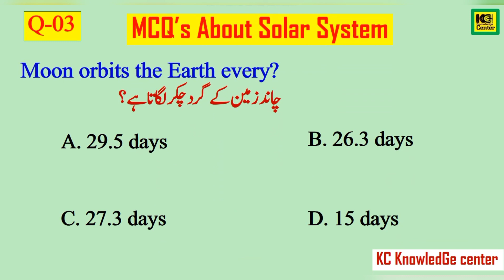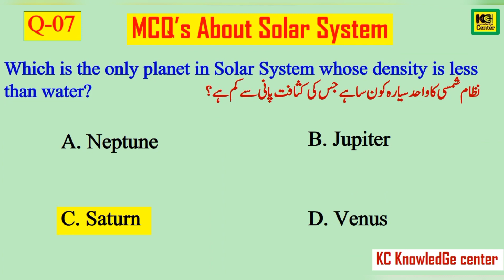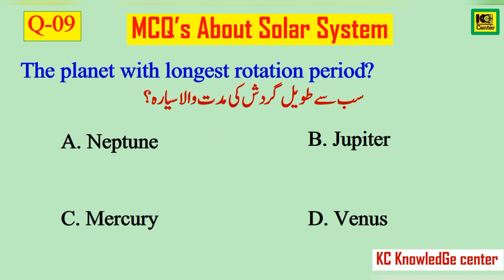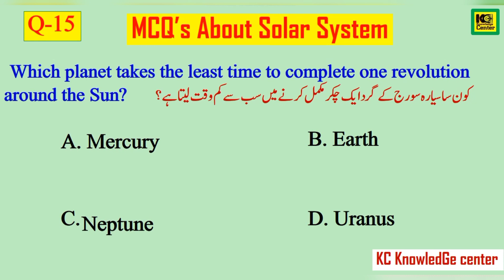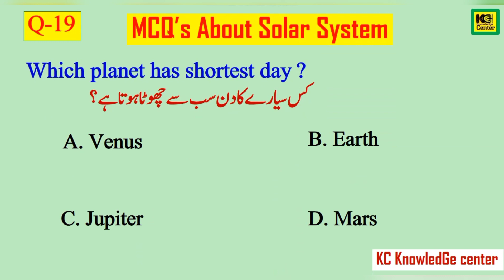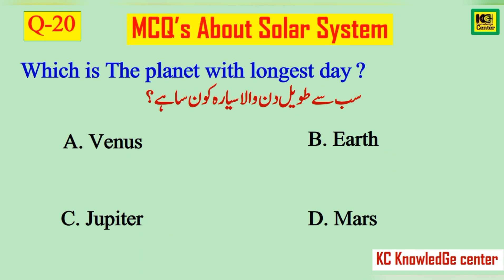Mcq's about Solar system| Solar system MCQ'S Part-02 نظام شمسی سے متعلق ایم سی کیو ایس پارٹ -2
Hello,
      Friends we are uploading MCQ's Videos on daily basis this video is about Soler system.
we are also uploading following subjects Mcq's on our you tube channel
Pakistan Study Mcq's
General Knowledge Mcq's
Islamic Studies Mcq's
History Mcq's
World Mcq's
Sport Mcq's
Computer Mcq's
You tube   Mcq's
With Regards,
Admin